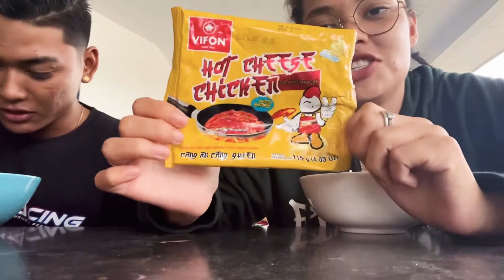Trying out Spicey Noodles/Ramen